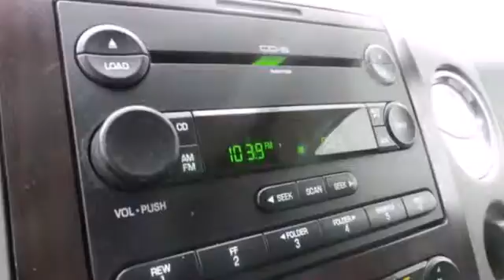2006 Lincoln Mark LT Rochester MN Winona, MN B148003 - SOLD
Year: 2006
Make: Lincoln
Model: Mark LT
Trim: Base
Engine: Triton 5.4L V8 SOHC 24V
Transmission: 4-Speed Automatic with Overdrive
Color: Silver
Mileage: 88065
Stock #: B148003

Address:
4900 Hwy 52 North